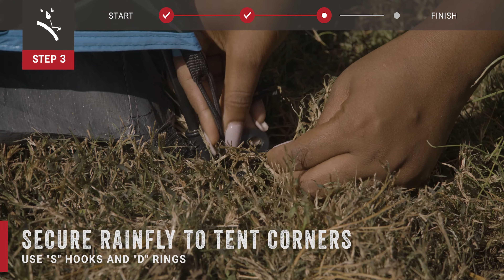How to Set Up Your Coleman Skydome Camping Tent with Full-Fly Vestibule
Get back to nature with your Coleman Skydome Tent for your next family camping trip. This video will demonstrate how to setup your camping tent safely and properly so you don't hurt yourself or damage your outdoor gear. It requires 1-2 people, 4 easy steps, and 5 minutes of your time for assembly.

Your Coleman tent comes with an expandable carry bag, color-coded vestibule, tent body, gear loft & welcome mat, stakes, and rainfly to properly secure your instant tent & camping gear.

Here's how to set up a tent in 4 easy steps:

Step 1: Prep your tent

Step 2: Connect poles & clips

Step 3: Attach rainfly

Step 4: Extend guylines & stakeout

The outside is calling and adventure awaits. Answer the call with Coleman.

Want to learn more about Coleman tents and camping gear? Visit us:
Coleman Tents